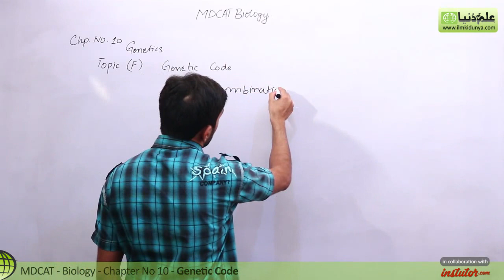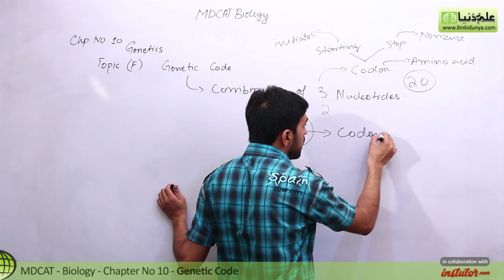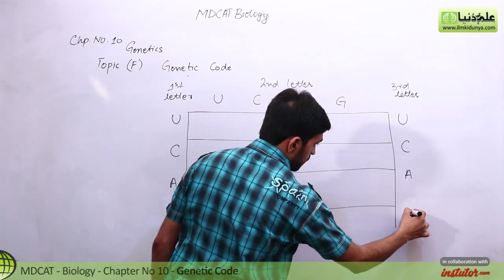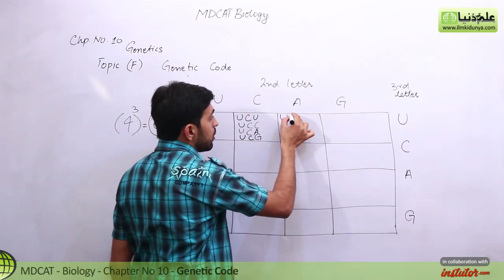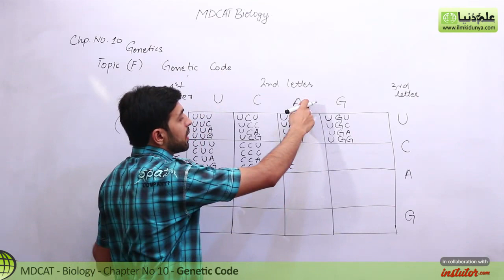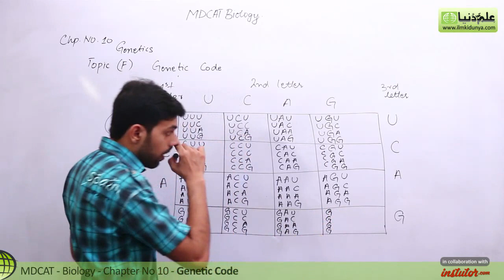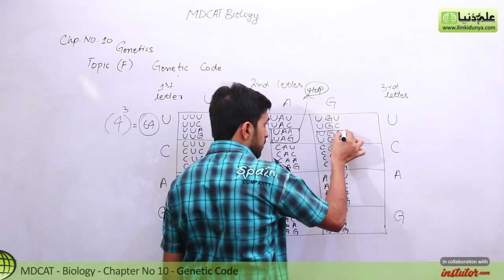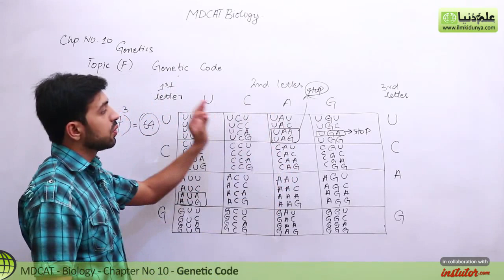MDCAT Biology, Entry Test, Ch 10, Genetic Code -Chapter 10 Genetics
In this online lecture, Usama Qamar explains MDCAT Biology Chapter 10 Genetics.The topic being discussed is Topic (f) Genetic Code.

punjab text book board/Sindh text book board/KPK text book board MDCAT Biology lecture is conducted in Urdu/hindi/English. This lecture for MDCAT Biology is created for all students who want to prepare this topic in detail.

For more videos of Usama Qamar visit